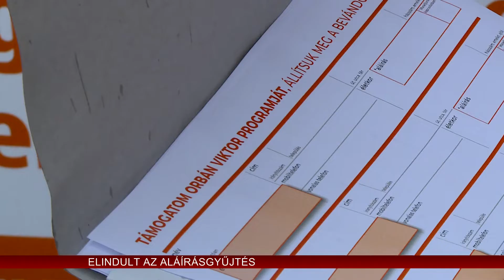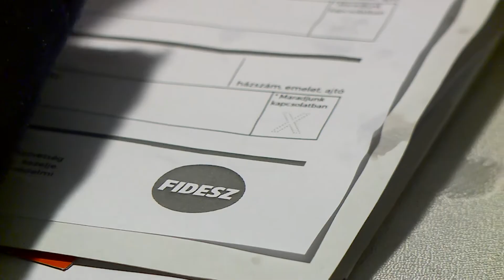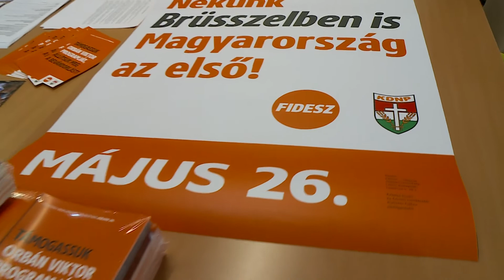Elindult az aláírásgyűjtés